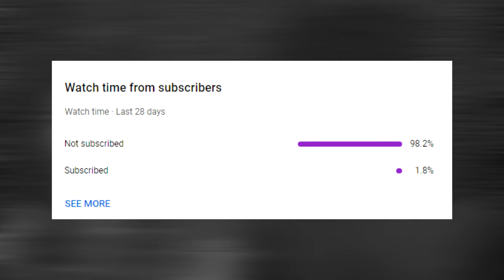Rider and Shiro VS Alter Saber *REACTION * (Fate/Stay Night: Heaven's Feels III)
Zay and Emily react to Rider and Shiro VS Alter Saber from the movie Fate/Stay Night: Heaven's Feels III. This is Emily's first ever introduction to the world of Fate! Zay has watched a handful of things like the movies, Fate/Zero, Fate/Stay Night Unlimited Blade Works, and Fate Apocrypha. We hope you enjoy our reaction and get ready for more reactions to come!

Intro: (0:00)
Reaction: (1:29)
Outro: (7:37)